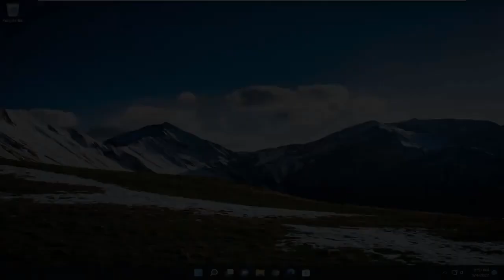¿Por qué no puedo cambiar el nombre de una carpeta?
Cómo arreglar No se puede cambiar el nombre de los archivos en Windows 11/10 [Tutorial]

Puede haber ocasiones en las que no pueda cambiar el nombre de los archivos en computadoras con Windows 11 y Windows 10. En tales situaciones, debe identificar el problema comprobando el mensaje de error y solucionándolo en consecuencia. Es por eso que debe seguir este tutorial para conocer las posibles razones y sus correspondientes soluciones.

Problemas abordados en este tutorial:
no se puede cambiar el nombre de los archivos
no se puede cambiar el nombre de los archivos en el explorador de archivos

Para ordenar el contenido de las carpetas y las propias carpetas, les cambiamos el nombre. Es algo que hacemos con bastante frecuencia y una tarea de la que no podemos prescindir. Pero, ¿qué sucede si no puede cambiar el nombre de los archivos y carpetas en Windows 10, algo que muchos usuarios han informado después de intentar cambiar el nombre de los archivos y carpetas desde que instalaron Windows 10 recientemente o los usuarios que intentaron actualizar a Windows 10 desde Windows 11?